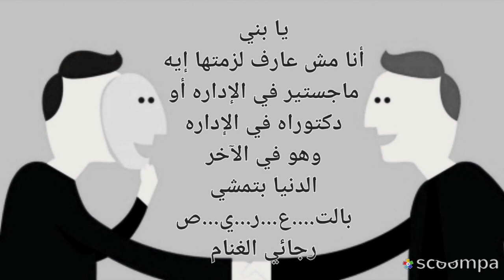يا بني أنا مش عارف لزمتها إيه ماجستير في الإداره أو دكتوراه في الإداره...... رجائي الغنام